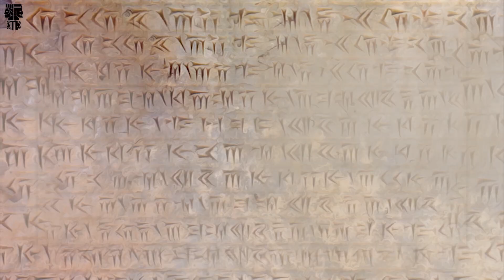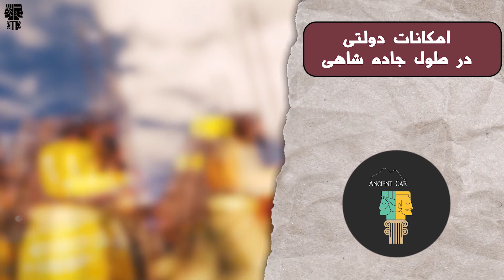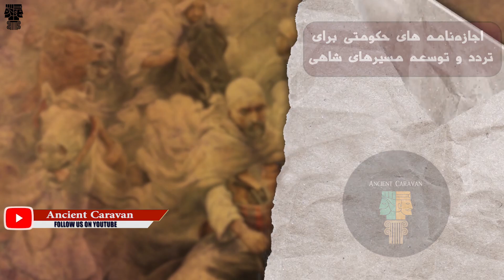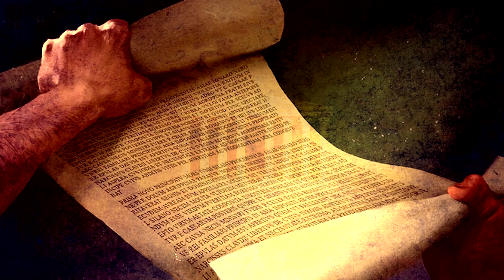دانستنی ها و حقایق شاهنشاهی هخامنشیان | جاده سازی و پیام رسانی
دانستنی ها و حقایق شاهنشاهی هخامنشیان
سیستم جاده سازی و پیام رسانی

شاهنشاهی هخامنشیان در اوج قدرت خود از شرق به رود سیحون و سند، و از غرب به دریای اژه و رود نیل میرسید. اینکه هخامنشیان چگونه قادر بودند بر چنین سرزمین وسیعی حکومت کنند همیشه باعث شگفتی تاریخ نگاران از عهد باستان تا امروز میشده است. دانستنی ها و حقایق جالبی که هر روزه محققین راجع به شاهنشاهی هخامنشیان کشف میکنند این سلسله را به یکی از جذابترین حکومت‌های باستانی تبدیل کرده است.
هنگامی که داریوش بزرگ به عنوان شاهنشاه تاج گذاری کرد شاهنشاهی هخامنشیان درگیر شورش و آشوب بود. داریوش کبیر پس از سرکوب آشوبگران، با ایجاد یک سیستم جاده سازی منظم و سیستم پیام رسانی تمام ساتراپی‌های شاهنشاهی هخامنشیان را به یک دیگر مرتبط کرد. حال شاهنشاه میتوانست از تمامی اتفاقاتی که در دورترین ساتراپی ها رخ میداد باخبر شود.
جا دارد از آقای عابد فضلی چورتی بخاطر کمکشان به ما در تنظیم متن ویدیو تشکر کنیم

منابع:
امپراتوری هخامنشی (از کوروش کبیر تا اسکندر) /  پی‌یر برایان
شاهنشاهی هخامنشی (از کوروش بزرگ تا اردشیر یکم) / ماریا بروسیوس